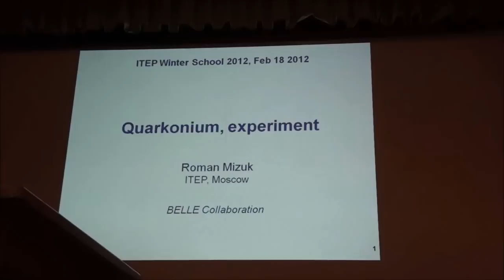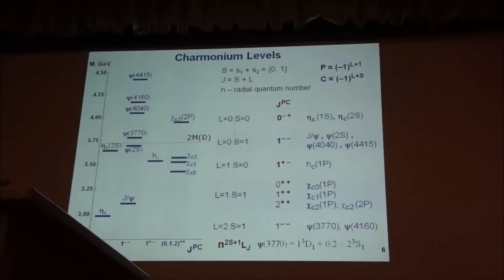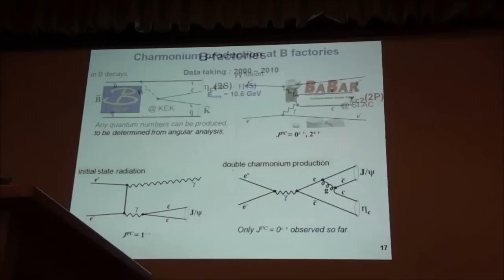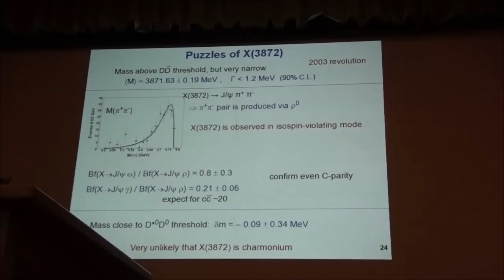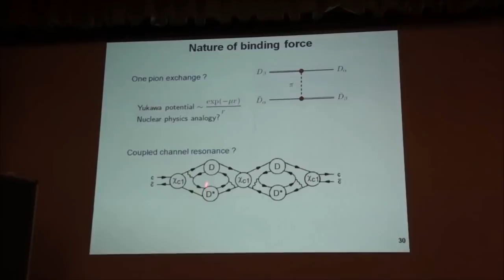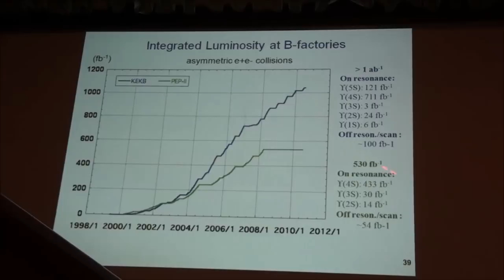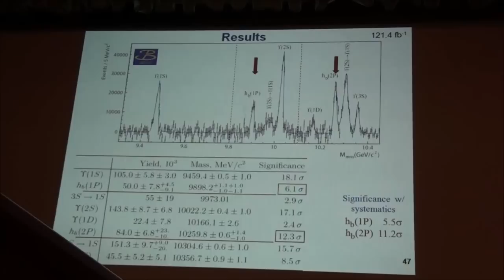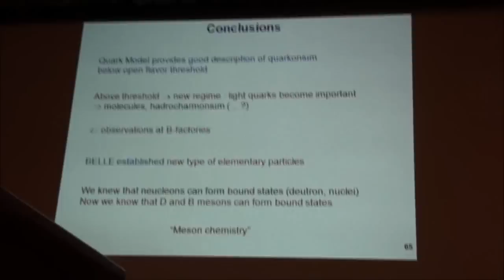Roman Mizuk, Quarkonium, experiment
ITEP Winter School, 2012, Otradnoe.